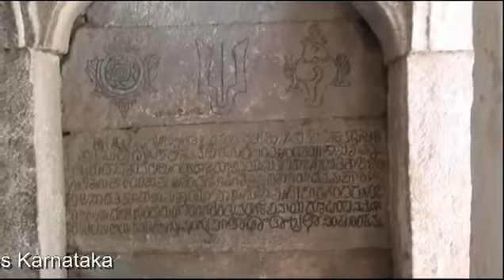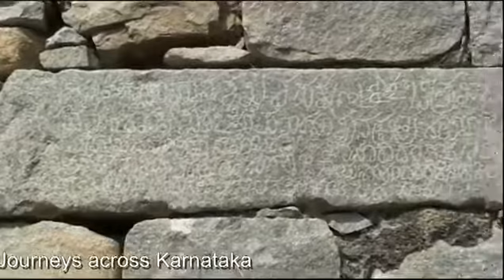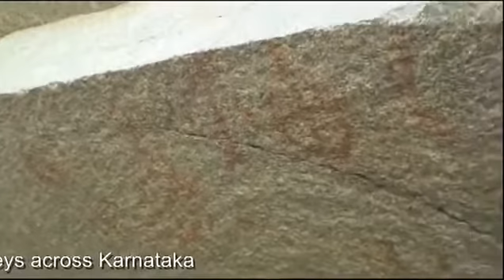Mudgal fort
Mahantesh Akshati
Sri Abhinava Computers
Mudgal-584125